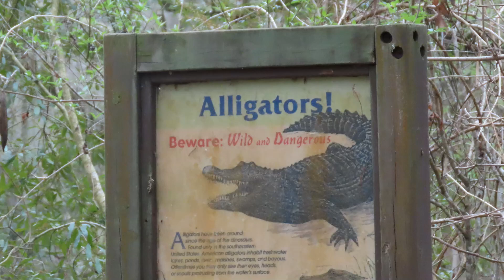Walk in the Swamp Feb 26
Somewhere Camping in Our Motorhome